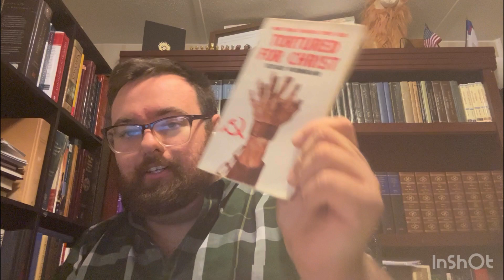Bible study With brother Noah.